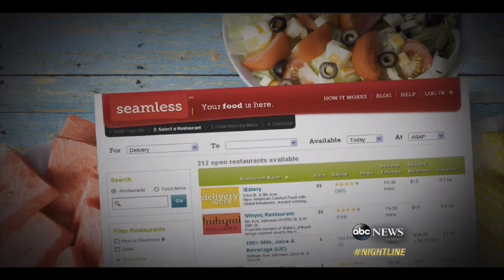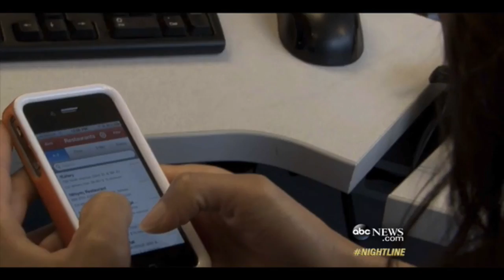Seamless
Seamless feature on ABC